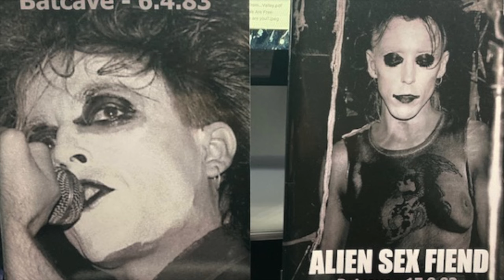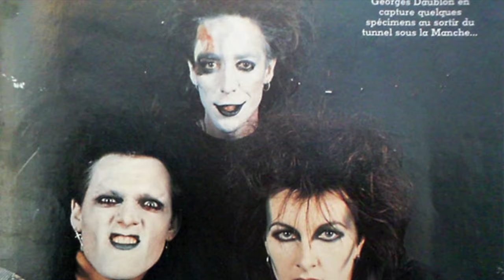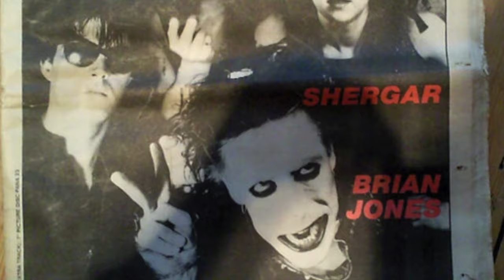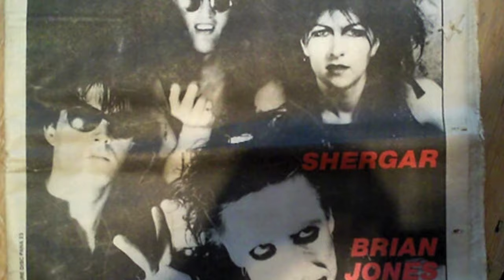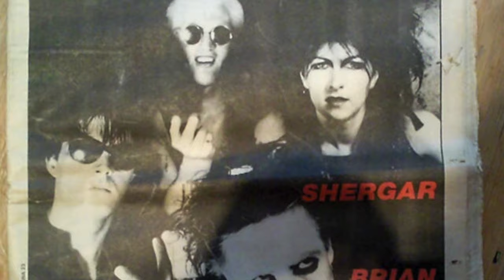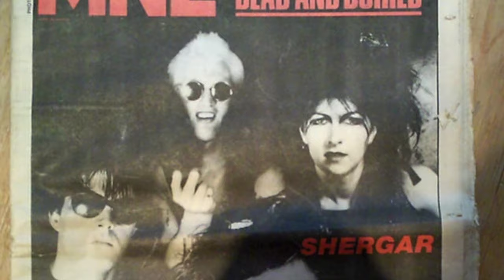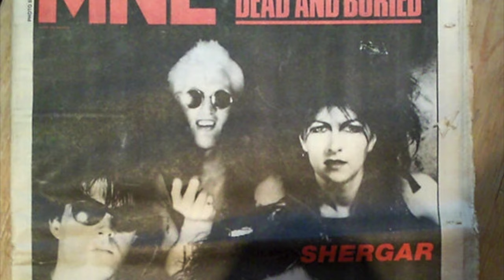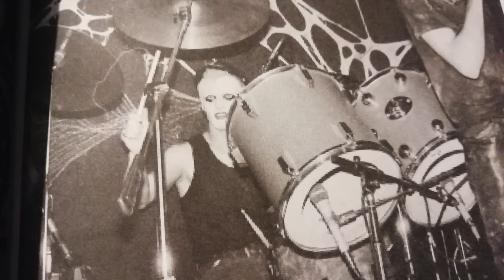ALIEN SEX FIEND - TURN THE MONITORS UP PART 1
Many thanks go to Mr Carrick Crawford for digitising this little gem, enjoy.